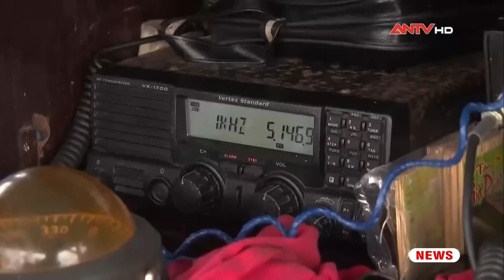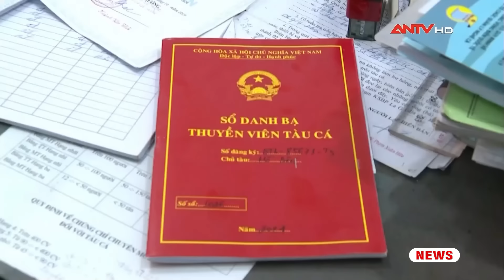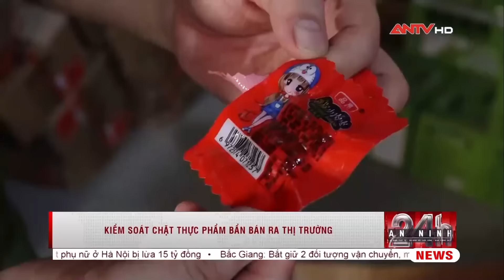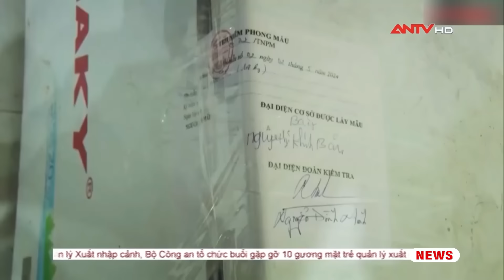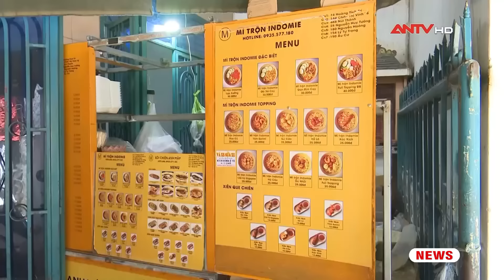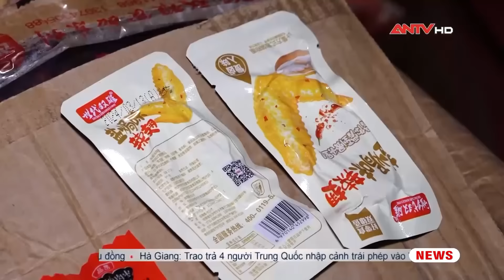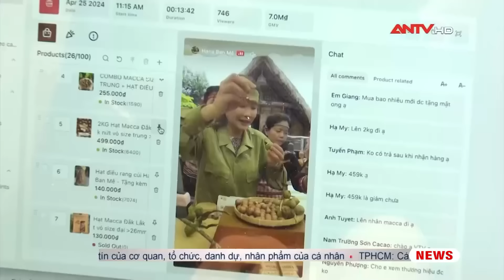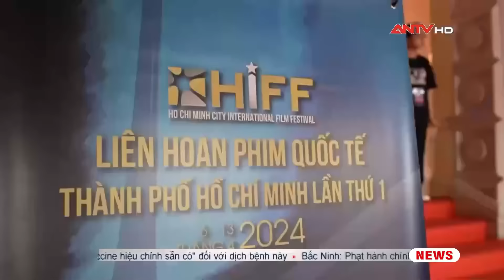Tin tức an ninh trật tự nóng, thời sự Việt Nam mới nhất 24h khuya ngày 8/5 | ANTV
ANTV | Tin an ninh trật tự nóng mới nhất 24h trưa ngày xx/xxx cập nhật những tin tức an ninh trật tự 24h mới nhất, những vụ án hình sự nóng nhất trong ngày, thông tin pháp luật và đời sống xã hội.